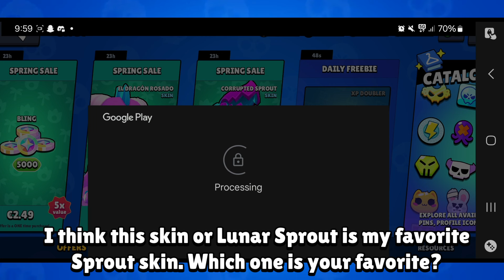I bought Corrupted Sprout!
Corrupted Sprout had an AWESOME sale! So i of course bought it!